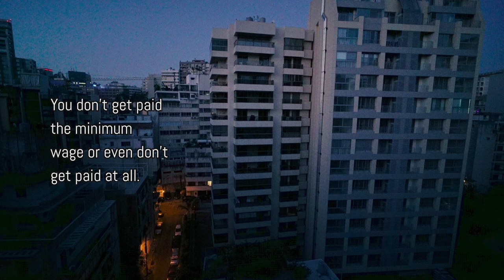UDHR@70 - UDHR Art. 4: Lebanon